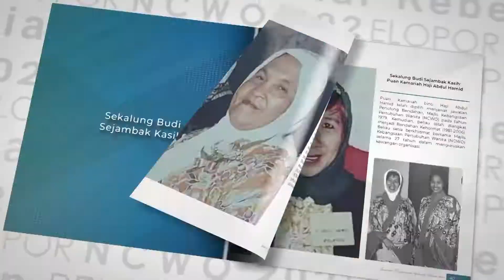Sambutan Hari Wanita NCWO 2022 | Buku Keberanian Pelopor NCWO: Inspirasi Perjuangan Wanita Masa Kini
Buku Keberanian Pelopor NCWO: Inspirasi Perjuangan Wanita Masa Kini (ISBN: 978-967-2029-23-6) telah dilancarkan pada majlis Sambutan Hari Wanita ke-60 NCWO pada 25 Ogos 2022 yang lalu.

Buku ini diterbitkan bertujuan untuk menghayati himpunan kisah perjuangan tokoh-tokoh pelopor NCWO dalam usaha awal penubuhan organisasi ini. Buku ini dapat menjadi rujukan serta sumber inspirasi kepada kaum wanita masa kini untuk meneruskan legasi perjuangan dalam agenda pembangunan wanita pada masa hadapan.

Sebarang pertanyaan atau pembelian buku ini boleh menghubungi Pusat Kepimpinan Wanita Tun Fatimah Hashim, UKM di talian 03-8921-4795.